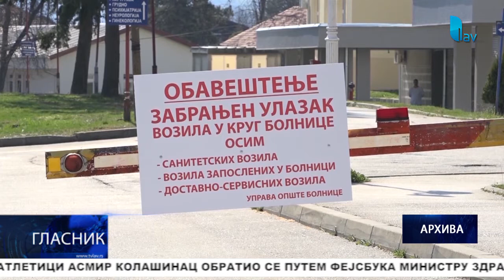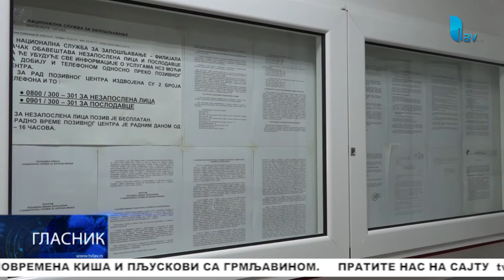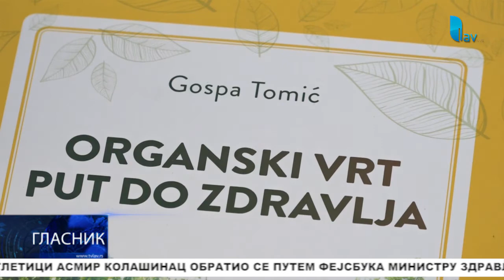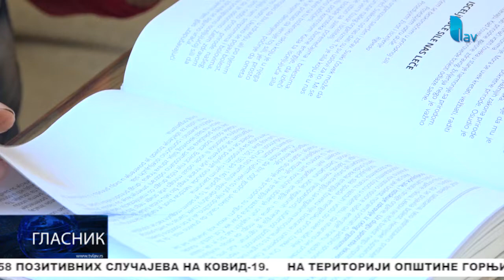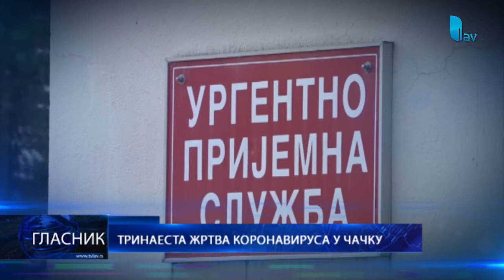GLASNIK 05. 07. 2020.